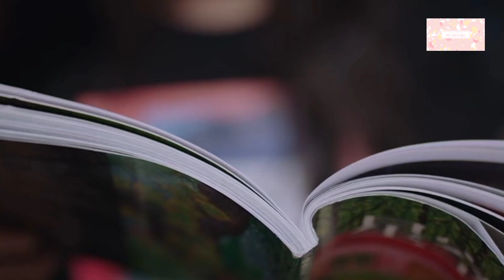ถักทอรักที่ปลายฝัน|ซ่งเวยหลง|SongWeilong |สาวน้อยสายโรแมนซ์|ซีรีย์จีน2020|เพลง i miss you